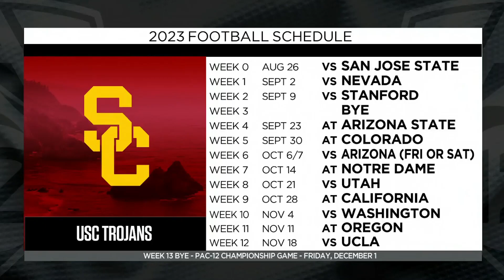USC's 2023 football schedule: Previewing the Trojans’ season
Pac-12 Networks' Yogi Roth and Ashley Adamson react to the release of the 2023 USC football schedule. Follow Pac-12 football with the Pac-12 Now App. Download the Pac-12 Now App today and set alerts for Pac-12 football to make sure you never miss a moment of the action. Pac-12 Now is available today in your app store for iOS, Android, and Apple TV.